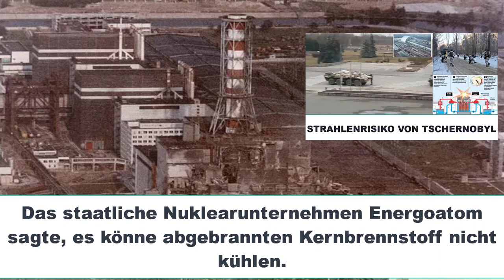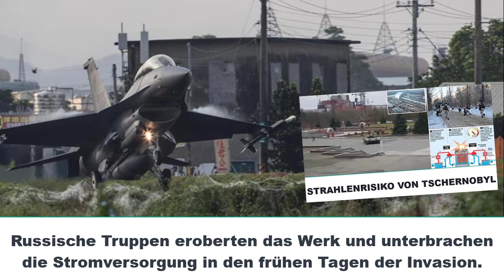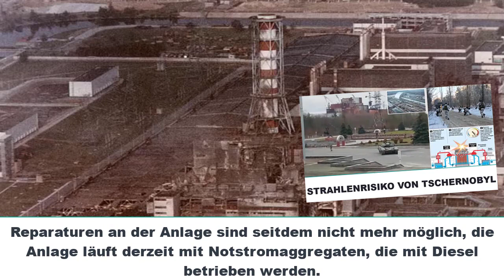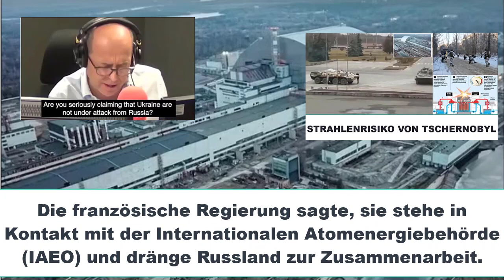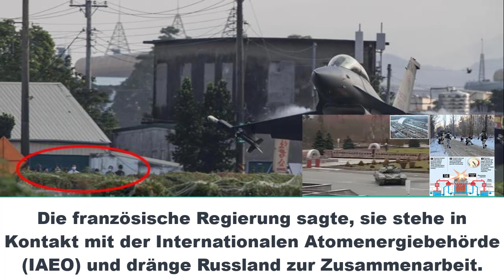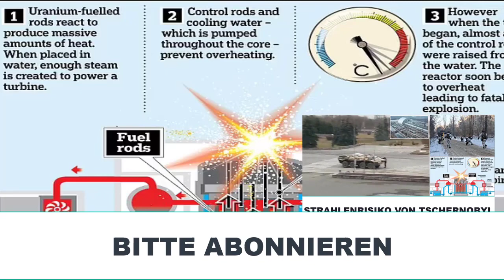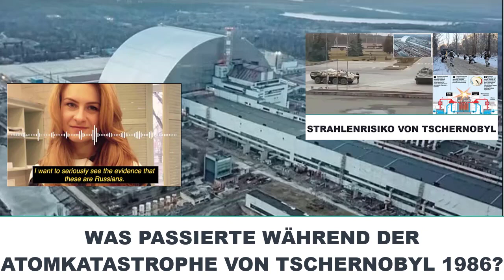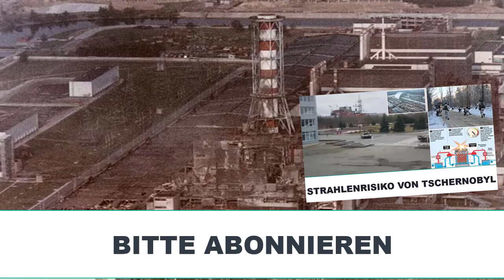Tschernobyl könnte 48 STUNDEN von austretender Strahlung entfernt sein, warnt die Ukraine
Tschernobyl könnte 48 STUNDEN von austretender Strahlung entfernt sein, warnt die Ukraine, nachdem der Strom abgeschaltet wurde, was es unmöglich macht, abgebrannten Kernbrennstoff zu kühlen.

Das staatliche Nuklearunternehmen Energoatom sagte, es könne abgebrannten Kernbrennstoff nicht kühlen.

Der abgebrannte Brennstoff wird in Metallbehältern gelagert, die in einem großen Wasserbecken gekühlt werden.

Doch ohne Strom kann das Wasser nicht auf den notwendigen Temperaturen gehalten werden.

Strom wird auch für den Betrieb von Ventilatoren und zur Überwachung der Strahlungswerte verwendet.

Arbeiten zur Wiederherstellung der Stromversorgung waren aufgrund der russischen Kontrolle der Anlage nicht möglich.

Russland übernahm am ersten Tag der Invasion die Kontrolle über das stillgelegte Atomkraftwerk.

Die Ukraine hat gesagt, dass Tschernobyl 48 Stunden von einem Austritt von Strahlung entfernt sein könnte, und forderte Russland auf, einen dringenden Waffenstillstand einzuhalten, damit Reparaturen durchgeführt werden können.

Das Nuklearunternehmen des Landes, Energoatom, warnte zuvor davor, dass radioaktive Substanzen freigesetzt werden könnten, wenn ein Stromausfall am Standort länger andauert, da dies die Kühlung abgebrannter Kernbrennstoffe unmöglich macht.

Russische Truppen eroberten das Werk und unterbrachen die Stromversorgung in den frühen Tagen der Invasion.

Reparaturen an der Anlage sind seitdem nicht mehr möglich, die Anlage läuft derzeit mit Notstromaggregaten, die mit Diesel betrieben werden.

Die französische Regierung sagte, sie stehe in Kontakt mit der Internationalen Atomenergiebehörde (IAEO) und dränge Russland zur Zusammenarbeit.

„Reserve-Dieselgeneratoren haben eine Kapazität von 48 Stunden, um das KKW Tschernobyl mit Strom zu versorgen“, sagte der ukrainische Außenminister Dmytro Kuleba in einer Warnung auf Twitter.

"Danach werden die Kühlsysteme des Lagers für abgebrannten Kernbrennstoff abgeschaltet, wodurch Strahlungslecks unmittelbar bevorstehen."

Energoatom sagte, dass die Arbeiten zur Reparatur der Verbindung und zur Wiederherstellung der Stromversorgung des Kraftwerks – dem Schauplatz der größten Atomkatastrophe der Welt im Jahr 1996 – nicht möglich waren, da in der Region Kämpfe im Gange sind.

Das Unternehmen sagte, dass es in Tschernobyl etwa 20.000 abgebrannte Brennelemente gab, die bei einem Stromausfall nicht kühl gehalten werden konnten.

Ihre Erwärmung könnte zur „Freisetzung radioaktiver Stoffe in die Umwelt“ führen. Die radioaktive Wolke könnte vom Wind in andere Regionen der Ukraine, Weißrusslands, Russlands und Europas getragen werden“, heißt es in einer Erklärung.

Ohne Strom würden auch die Lüftungssysteme im Werk nicht funktionieren und das Personal gefährlichen Strahlendosen aussetzen, fügte er hinzu.

Russland übernahm am ersten Tag der Invasion die Kontrolle über das stillgelegte Atomkraftwerk und hat seitdem einen zweiten Nuklearstandort erobert – Saporischschja – den größten in Europa.

Der Energiebetreiber Ukrenergo sagte auch, dass die Stromversorgung der Anlage und ihrer Sicherheitssysteme vollständig unterbrochen wurde.

Die Anlage „war vollständig vom Stromnetz getrennt“, sagte Ukrenergo in einer Erklärung auf seiner Facebook-Seite und fügte hinzu, dass militärische Operationen bedeuten, dass „es keine Möglichkeit gibt, die Leitungen wiederherzustellen“.

Frankreich sagte am Mittwoch, es sei in Kontakt mit der Internationalen Atomenergiebehörde (IAEA), um die Situation in Tschernobyl zu bewerten.

„Wir versuchen, diese Berichte zusammen mit der Internationalen Atomenergiebehörde zu klären“, sagte Regierungssprecher Gabriel Attal, der hinzufügte, dass Frankreich Russland zur Zusammenarbeit auffordere.

Ein Sprecher des Bundesumweltministeriums hatte am Mittwoch erklärt, Deutschland habe keine Kenntnis von Strahlung, die aus dem Kernkraftwerk Tschernobyl in der Ukraine austritt.

Der französische Präsident Emmanuel Macron hatte den russischen Präsidenten Wladimir Putin während der Gespräche zwischen den beiden am Wochenende aufgefordert, den Schutz und die Sicherheit der ukrainischen Atomanlagen zu gewährleisten.

Die IAEO sagte später am Mittwoch, sie sehe „keine kritischen Auswirkungen auf die Sicherheit“ durch den Stromausfall im stillgelegten Kernkraftwerk Tschernobyl in der Ukraine.